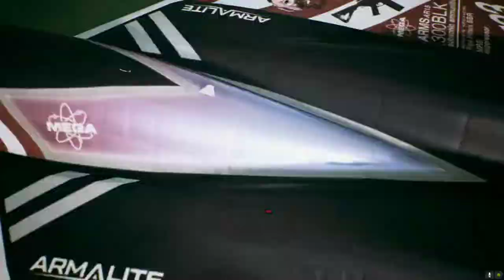《空戰奇兵7 未知天際》YF-23 少女前線AR-15塗裝 | ACE COMBAT 7: SKIES UNKNOWN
Computer equipment
CPU: Intel i9-9900K
Motherboard: Gigabyte Z390M GAMING
Memory: 16G DDR4-2666
Hard Disk: 512G SSD + 2TB
Graphics card: Gigabyte RTX2080Ti

1. 禁止轉載營利之使用
2. 禁止放置自身頻道之使用